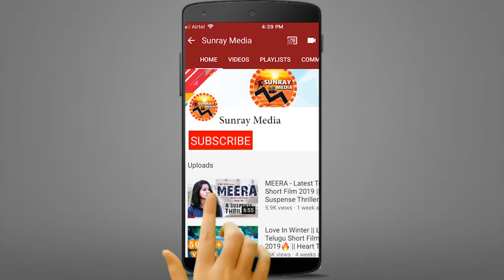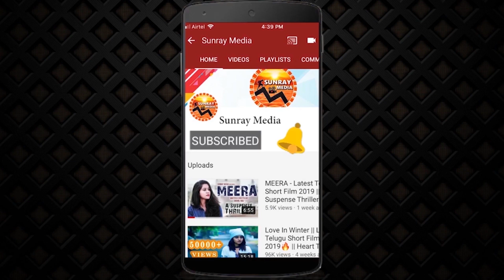Zombie Reddy Movie Review & Rating || Teja Sajja, Daksha Nagarkar || Zombie Reddy Public Talk || SM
Watch Zombie Reddy Movie Review & Rating || Teja Sajja, Daksha Nagarkar || Zombie Reddy Movie Public Talk || Sunray Media